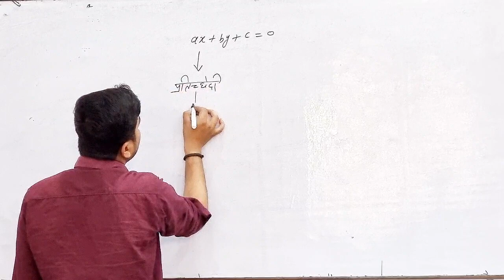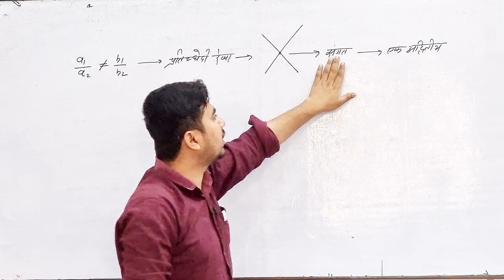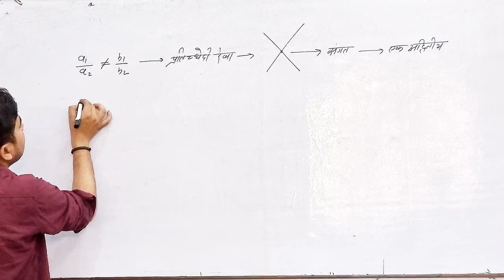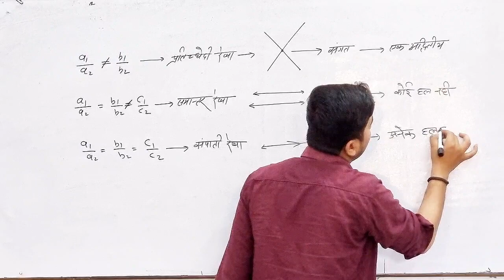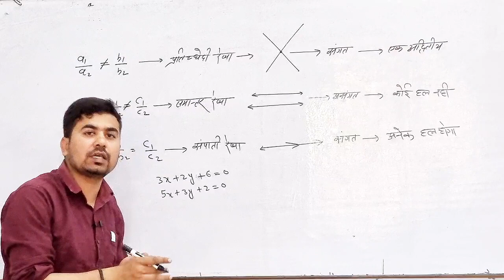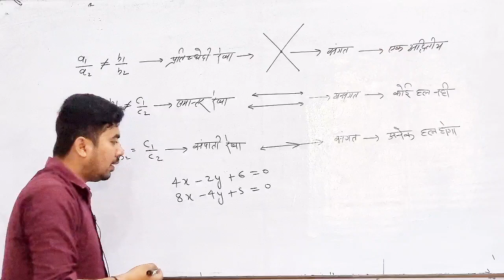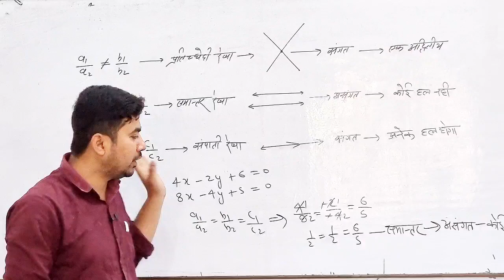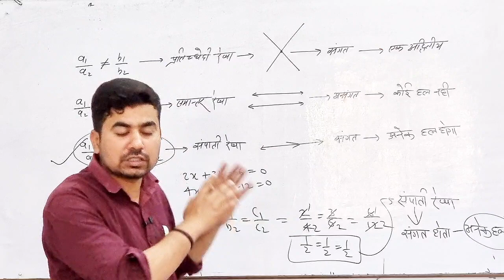part-1 class 10th math chapter 3|do char wala rakhik samikaran |UP board |Irshad Sir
class 10th math chapter 3|do char wala rakhik samikaran |Irshad Sir

sangat asangat
do char wala rekhik samikaran

NCERT math chapter 3

class 10th upboard chapter 3

class 10 maths chapter 3 exercise 3.1 question 1 question 2 question 3 question 4 question 5
class 10 maths chapter 3 exercise 3.1 up board exam
class 10 math model paper 2022|10th class math paper 2022|upmsp math 10th class solution
 math ka paper 2022
 viral math paper solution 2023 math paper solution
up board math paper 2023
class 10th math paper solution 2023
class 10 math paper 2022 chapter 3
class 10th math model paper 2022
class 10th math Success Institute
class 10th math Irshad sir
10 class math paper chapter 3
10 class math previous year questions
up board paper leak
up board math  viral paper 2023
UP BOARD EXAM 2023
UP BOARD MATH KA PAPER
Up Board class 10 math paper
math ki tayyari kaise kare
math ka paper kaise solve kare
math solve karne ka trick
math solve tricks
trick for math
math solve karne ka asan tareeka
math me kaise pass ho
math me number kaise achha laye
math me marks jyada laye
math me pass hone ka tareeka
math unsolved paper solution
math ka paper shravan lecturer
math paper Samrat Academy
math Mobile Par School
math paper SKM study
class 10 ncert math paper solution
unsolved math paper solution
math solve paper 2023
up board class 10 math paper solution 2023
class 10th math solve paper
10वी गणित पेपर का टिप्स
10वी गणित पेपर का हल
10वी गणित पेपर का सम्पूर्ण  हल 2022
final exam math paper class 10th solution
final exam math questions answer
 10th math paper solution 2022
10th varshik pariksha math paper solution
10 maths ncert chapter 1 solutions
10th class maths 1st chapter
10th class maths 1st chapter up board
10th class maths 3 chapter 3.1

Indian Samroz Official
Samroz Ma'am
class 10th math model paper|upmsp math paper|ncert math paper solution|Success Institute|Irshad Sir
Shravan lecturer
Samrat Academy
Gyansindhu Coaching classes
LearnMantra
Mobile Par School
Subham Classes
Ramakant Classes